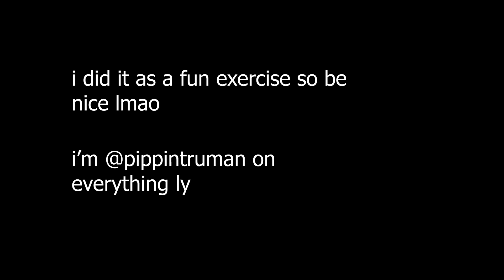The Penumbra Podcast Animatic | Leaving So Soon?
audio taken from the tpp cast playthrough of thief of hearts!
animated cecil at the end was made in TVPaint